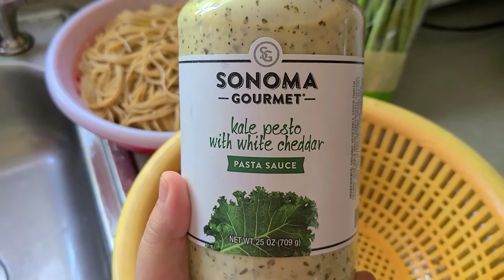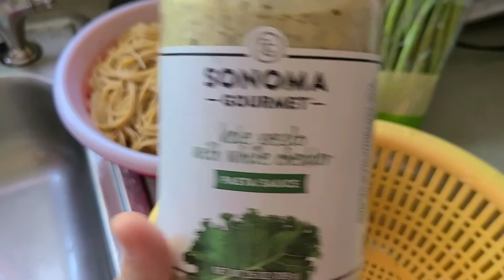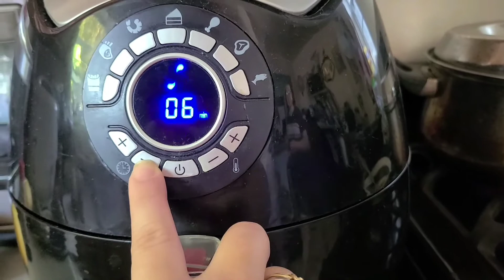HOMEMADE MÌ Ý XÀO TÔM HÙM NƯỚNG BƠ TỎI, GARLIC BUTTER LOBSTER KALE PESTO WHITE CHEDDAR SPAGHETTI